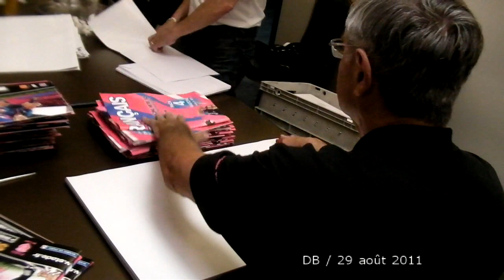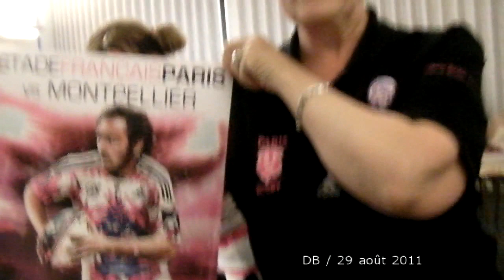29 août 2011 - Affiches Stade vs MHRC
29 août 2011 - Affiches Stade vs MHRC